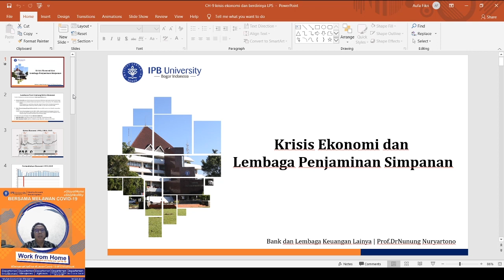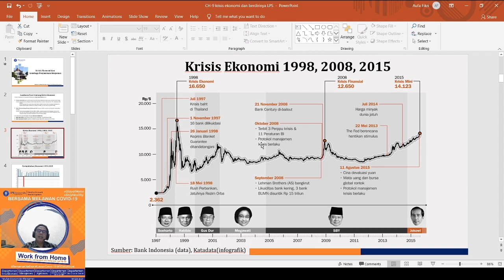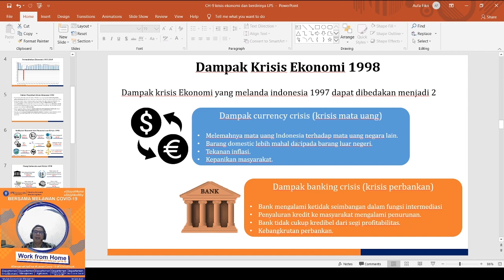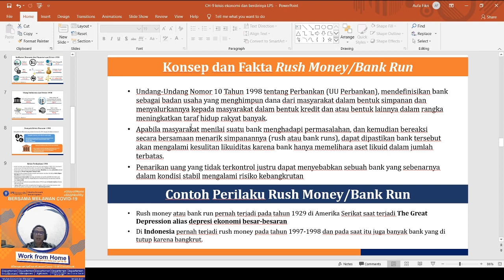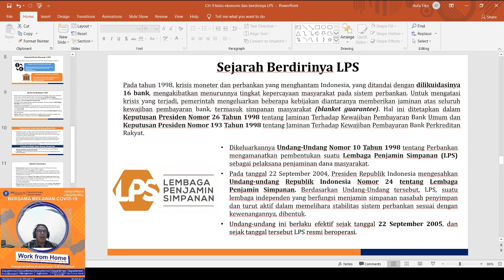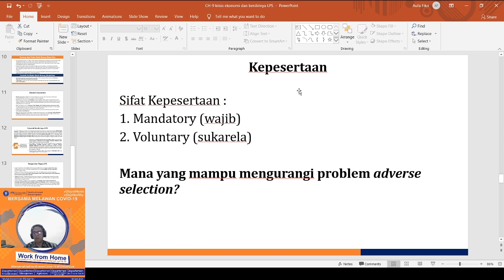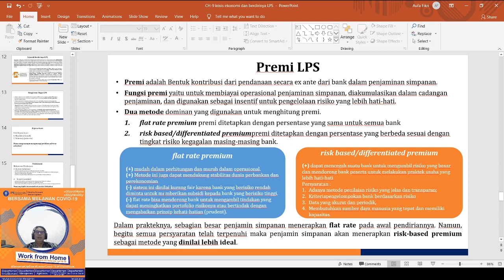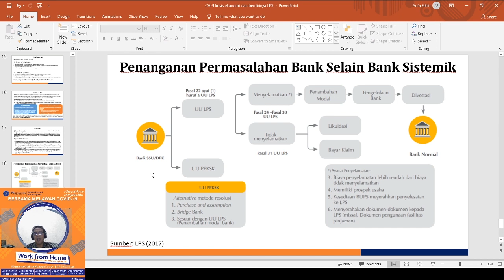Kuliah Krisis Ekonomi dan Lemabaga Penjaminan Simpanan